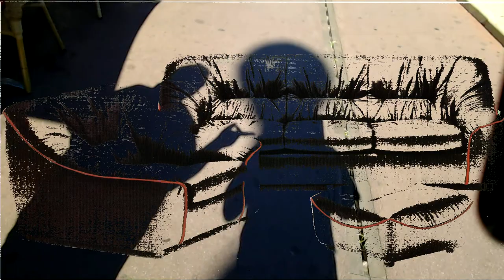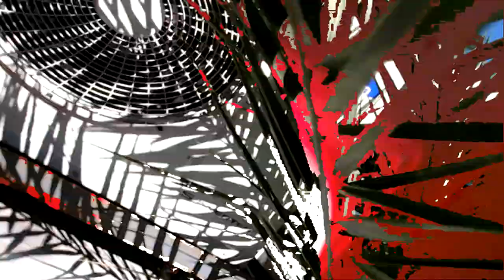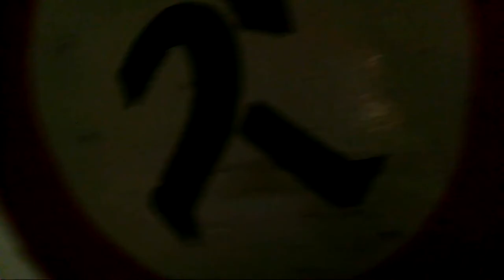Dust my Broom (Blue Snow part 3)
Daniel Dray : drums
JP Gomez : guitare
Jmechmech : keyboards
Laurent Roquebrun : bass
Prise de son : Fafaman (Meterec GNU GPL)